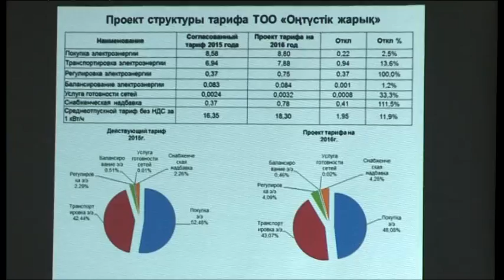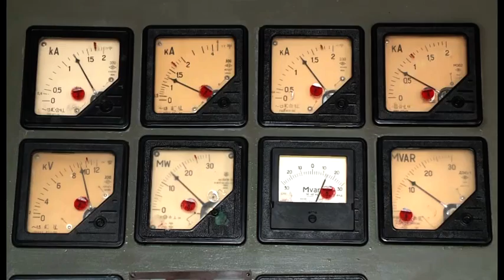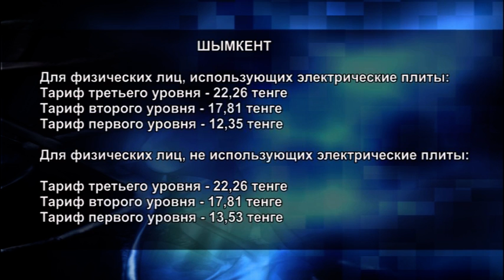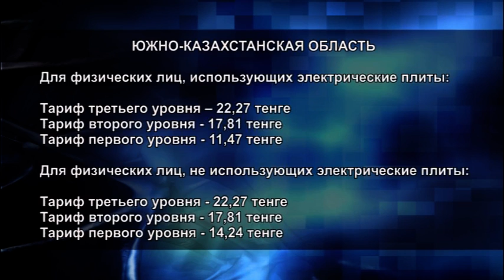Энергетики намерены увеличить стоимость электроэнергии в ЮКО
Энергетики Южного Казахстана представили в антимонопольный департамент проект нового тарифа на электроэнергию. Предполагается, что свет в домах горожан и жителей области с 1 января подорожает на 7 %.